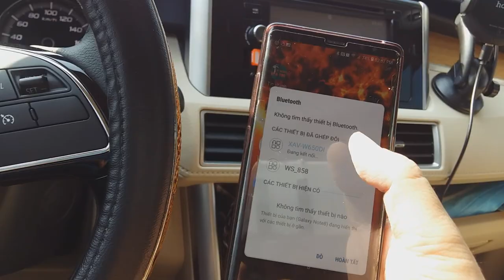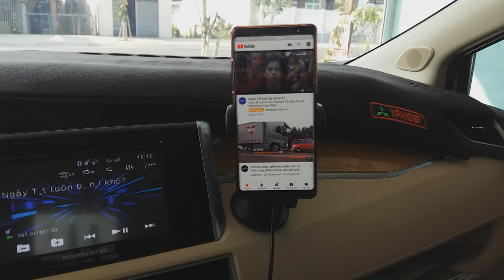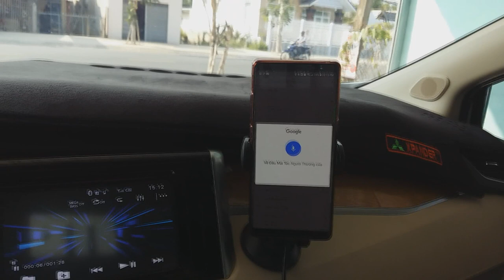Hướng dẫn sử dụng nút trợ lý ảo trên Mitsubishi Xpander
Nhiều bạn bình luận trợ lý ảo không hỗ trợ tiếng Việt
nhưng Google Youtube thì có nha các bạn